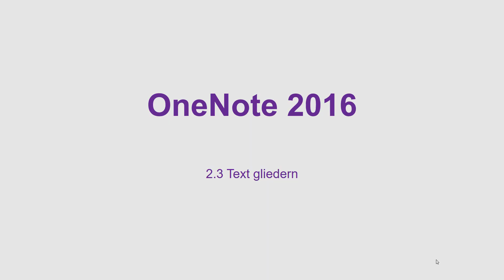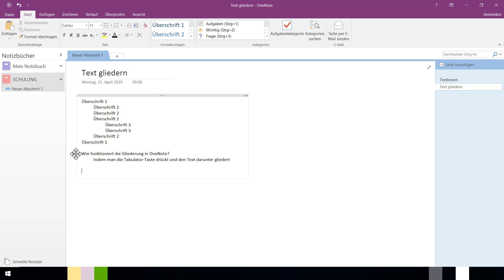2.3 Text gliedern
OneNote 2016
Kapitel 2 – Arbeiten in OneNote
Texte in OneNote einfach und schnell gliedern